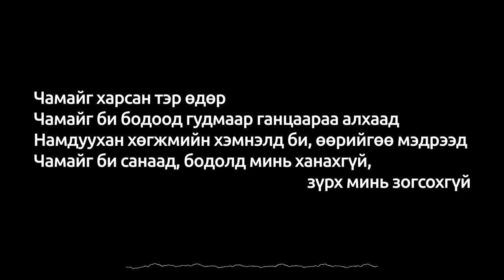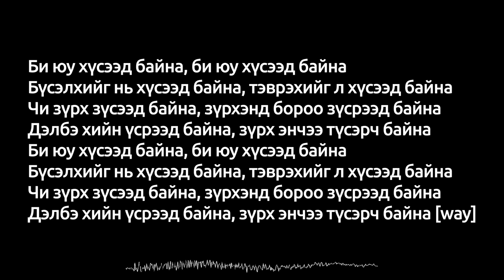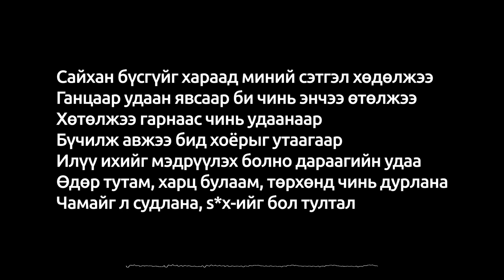Temka x Setsen - Huseedeen (lyrics video) | Тэмка х Сэцэн - Хүсээдээн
Дагаж дуулахад амар lyrics.  Хэрвээ аль нэг үгийг нь буруу бичсэн байвал хэлж өгөөрэй. Засаад дахин оруулахдаа баяртай байх болно.